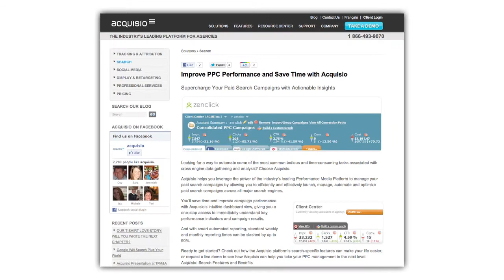Mult-Channel Reporting - Amber Mac and Marc Poirer Discuss How Acquisio Navigates Chaos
For any advertising agency that deals with dozens of customers, many of which it is running multi-channel campaigns for, keeping track of all the reporting required for such an undertaking isn't exactly a simple task.

To that end, Amber Mac interviewed Marc Poirier at Dx3 2012 to hear more about how Acquisio seeks to help agencies navigate and stay on top of their client's paid-search and social advertising.